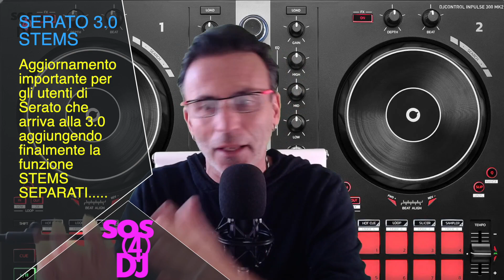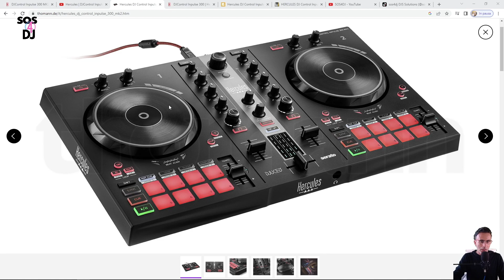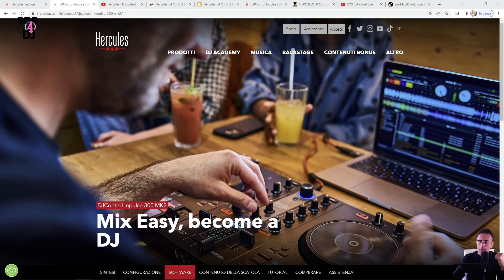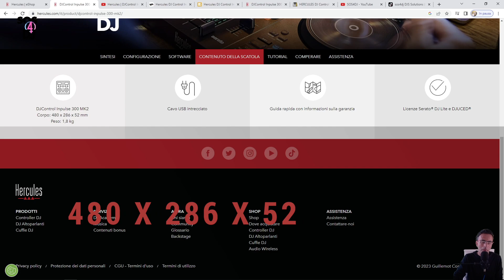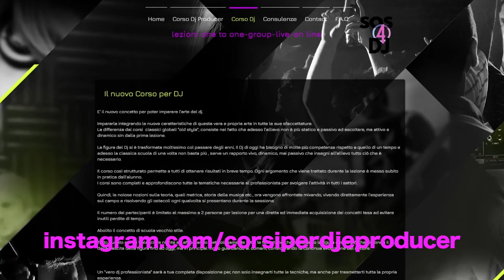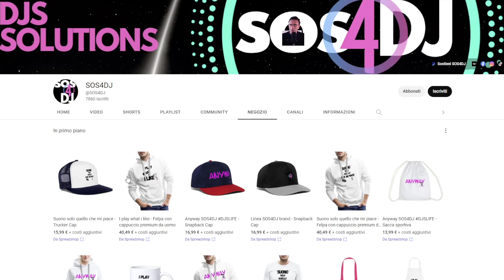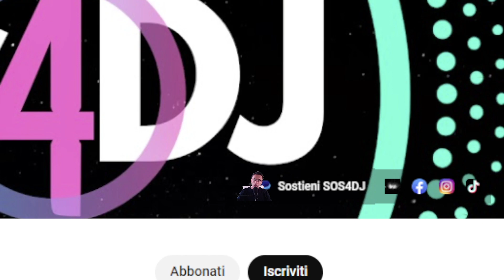DJControl Inpulse 300 Mk2 Hercules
Esce la HERCULES DJ CONTROL INPULSE 300MK2

Hercules lancia sul mercato dei Djs la DJControl Inpulse 300 Mk2, una versione migliorata del suo controller entry-level, che  andrà a funzionare anche con Serato oltre che DJUCED DJ
Disponibile dalla fine di Gennaio 2023 ad un prezzo di € 199,00 per l'Italia
Includerà le licenze per DJUCED DJ e Serato DJ lite, ma compatibilità anche con SERATO DJ PRO.

Andiamo a vedere la recensione italiana di questa nuova HERCULES DJCONTROL INPULSE 300 Mk2

0:00:00 | Intro
0:00:23 | Inpulse 300 Mk2 Le novità
0:01:32 | Disponibilità e prezzi
0:01:50 | Caratteristiche
0:02:25 | Beatmatch Guide
0:03:20 | Jog Wheel  e PAD
0:04:00 | Mixer e Intelligent Music Assistant
0:04:46 | Audio e Streaming
0:05:08 | Inpulse 300 Mk2 Official Video
0:05:51 | Compatibilità Software
0:06:20 | Misure-Peso-Contenuto Scatola
0:06:51 | Considerazioni Finali
0:08:16 | SOS4DJAcademy-Corsi Dj e Producer-Consulenze Private - Abbonamenti-SOS4DJ info Link e Contact
0:10:09 | Conclusioni